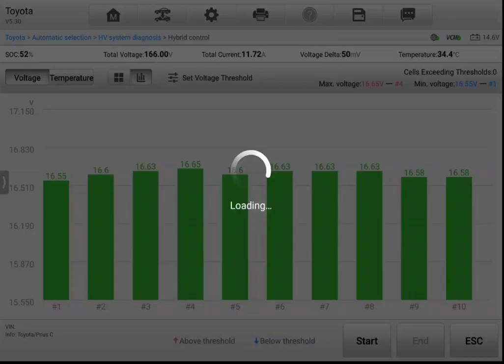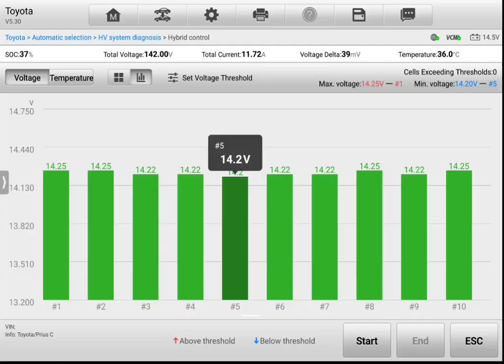Hybrid pre purchase inspection Toyota Aqua dynamic 🔋stress testing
Attention Annsh